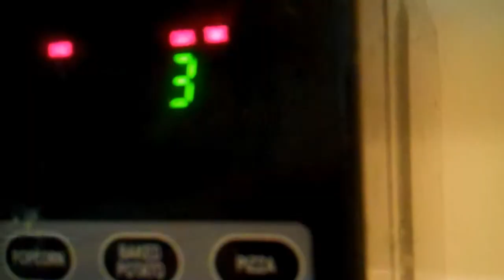MacBrandon (MacGyver Spoof)